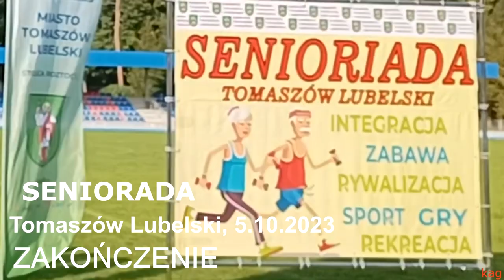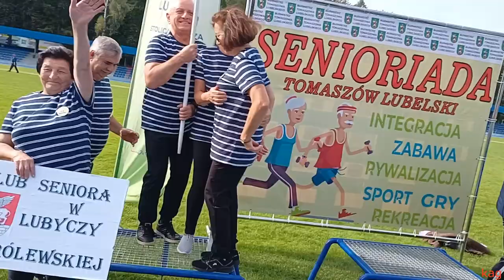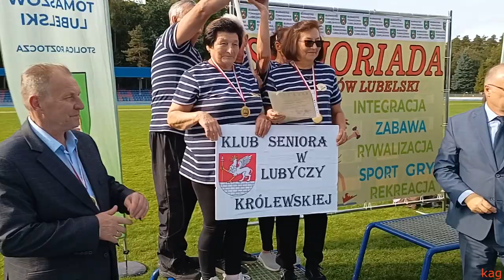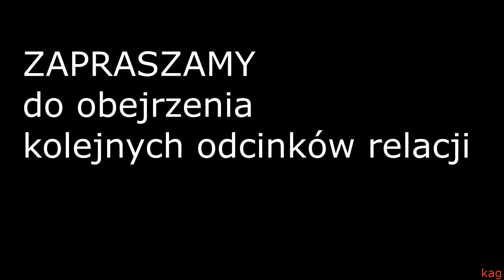❤️ ZAKOŃCZENIE SENIORADY 2023 Tomaszów Lubelski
Zakończenie seniorady 2023 w Tomaszowie Lubelskim. Przemówienia, nagrody, medale.
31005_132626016